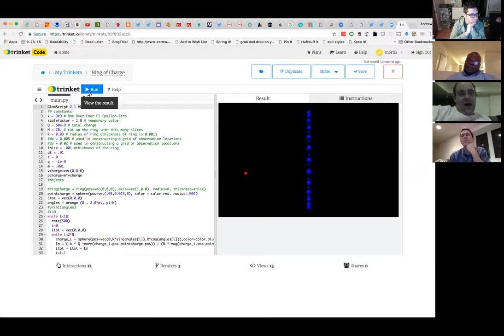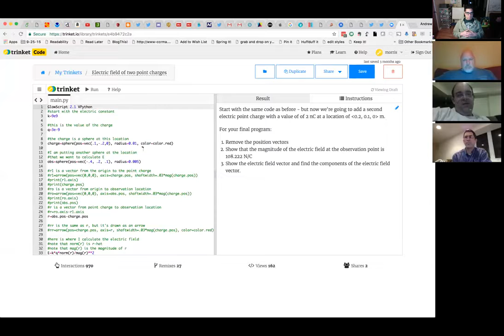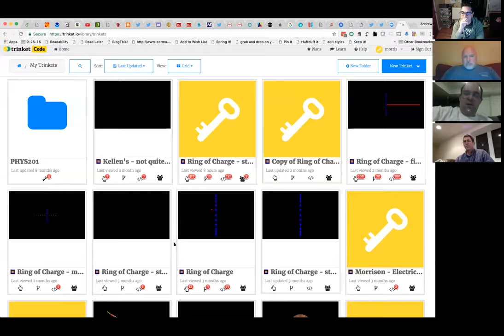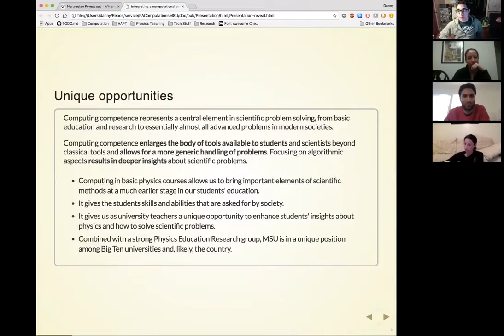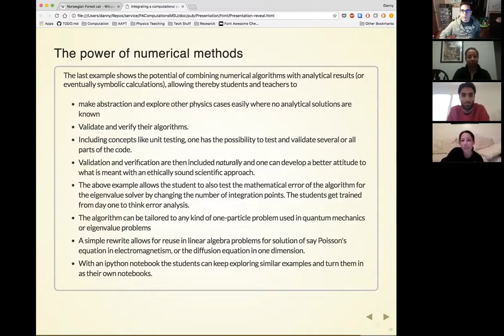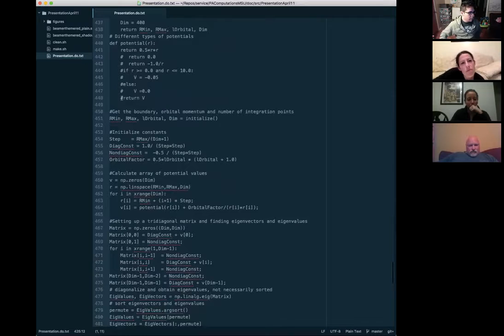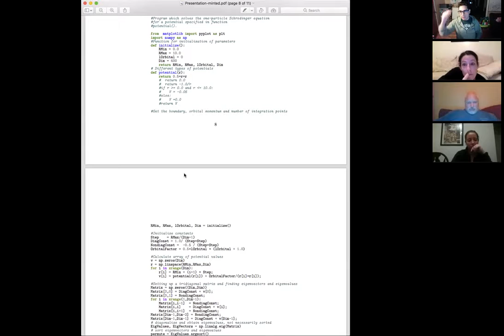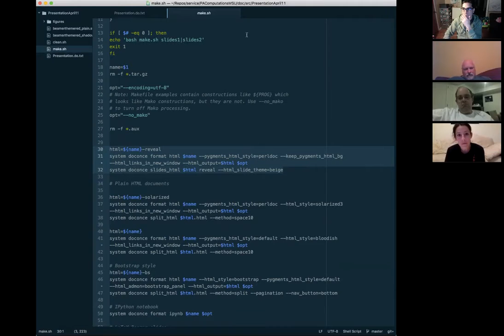PICUP April 2017 Meeting